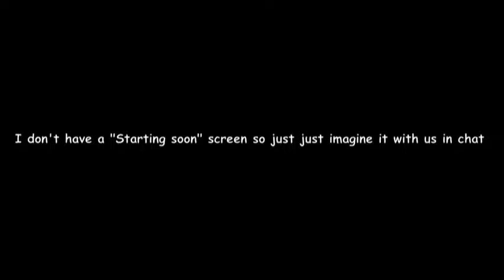The Crystal SMP Part 1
Hey this video is about my experience during the Crystal Survival Multiplayer! If you want to see this stuff live, come over to my twitch channel where I stream every Monday Thursday and Saturday.